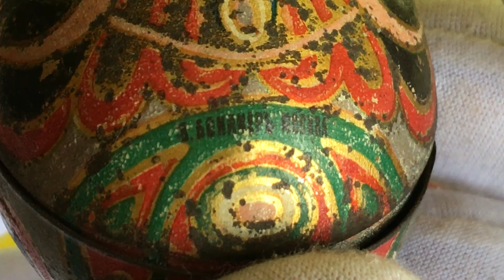ИГРУШКИ ИЗ ЖЕСТИ ! | ALEX AVERS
Надеюсь что этот ролик про старинную игрушку из жести  вам понравится